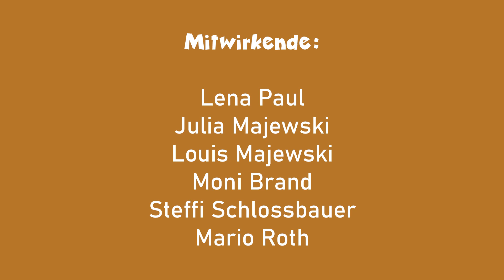Narrenschiff - Sprechfuge / Webinare - Schwarze Elf - 2021